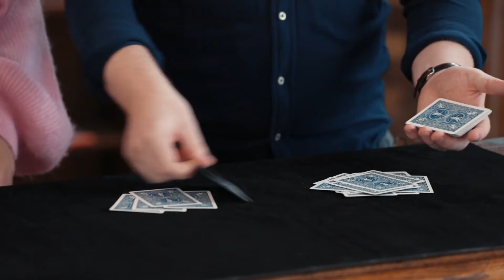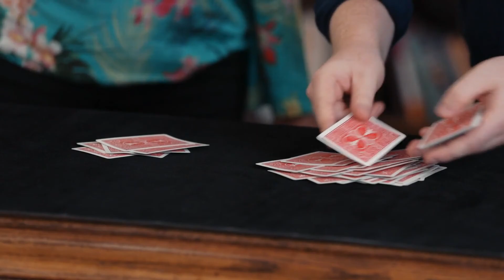Inevitable Choice by Christian Grace